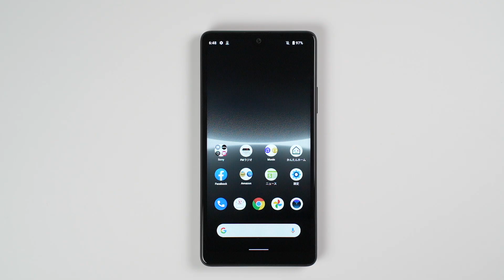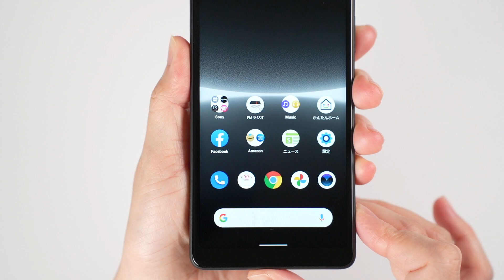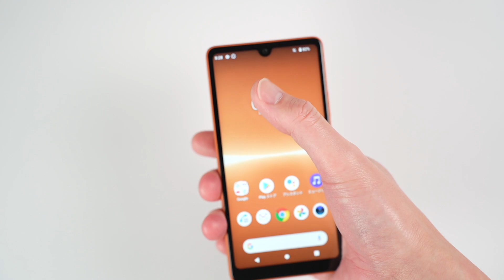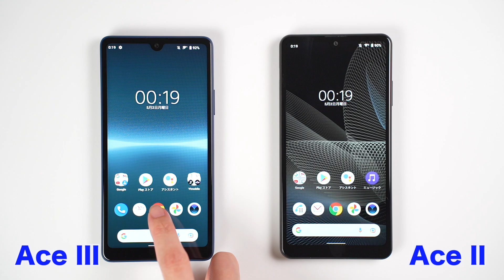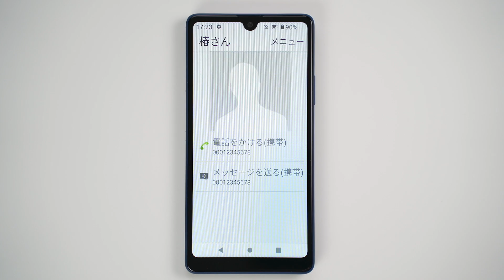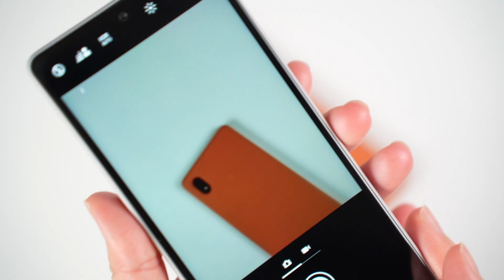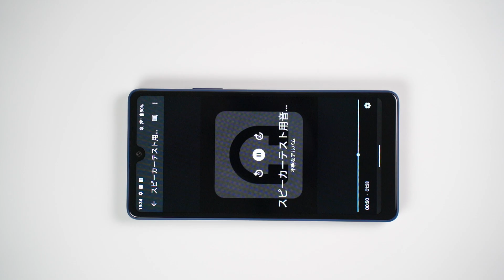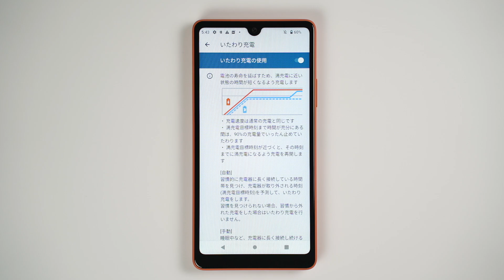【レビュー】Xperia Ace IIIキタァァーー！2022年の安心＆快適な全部入りエントリー5Gスマホは間違いなくコレ！Ace IIとの比較も【感想】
ソニーの低価格エントリースマホ「Xperia Ace III」をレビュー！デザイン・スピーカー・カメラ画質・ゲーム動作・電池持ちもチェック！Xperia Ace III 詳細はコチラ

ちえほんのXperia Ace IIIの詳しいレビュー記事はコチラ

■動画の目次
0:00　Xperia Ace IIIをレビュー！ソニーの全部入りエントリー5Gスマホ！
0:50　Xperia Ace IIIのディスプレイ・デザイン前面・背面をチェック
3:15　Xperia Ace IIIのカラーを全色チェック！
4:29　Xperia Ace IIIの側面・重さ・持ちやすさ・サイズ感をチェック！
6:58　Xperia Ace IIIのスペック性能＆動作をチェック！
9:05　Xperia Ace IIIのおすすめ機能「かんたんホーム」
10:02　Xperia Ace IIIの指紋認証をチェック！精度はどう？
10:46　Xperia Ace IIIのカメラレビュー！画質＆動画チェック
12:53　Xperia Ace IIIのスピーカーの音質をチェック！
14:16　Xperia Ace IIIのバッテリー持ちはどうなの？いたわり充電搭載
15:18　Xperia Ace IIIの使用感＆感想まとめ！

Xperiaシリーズの関連動画